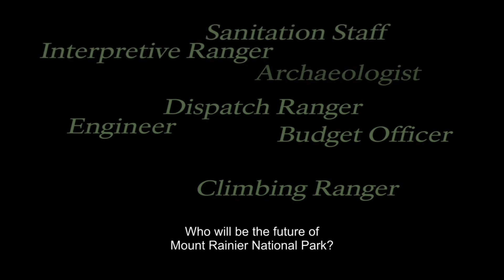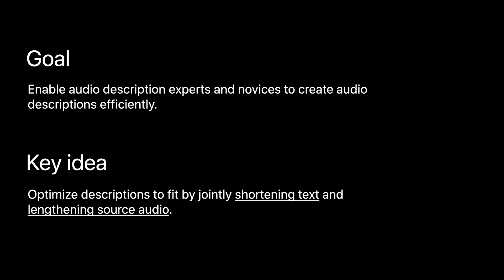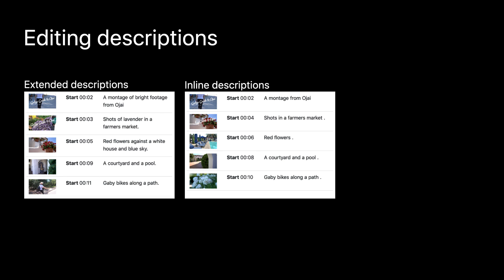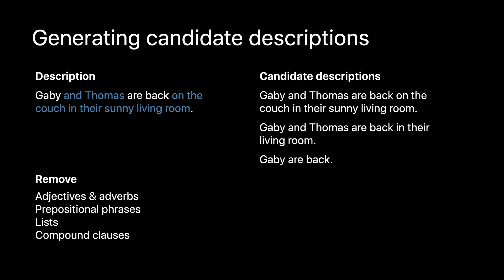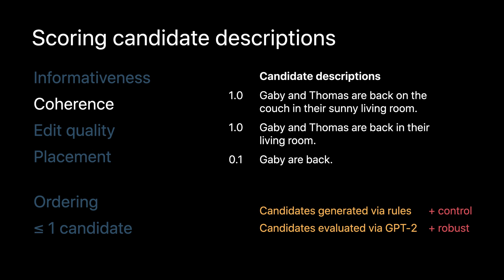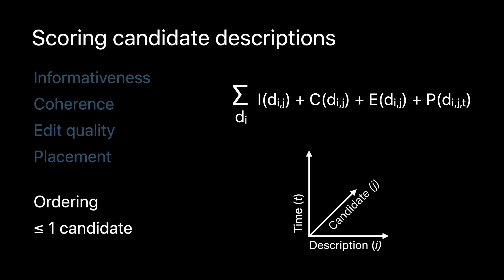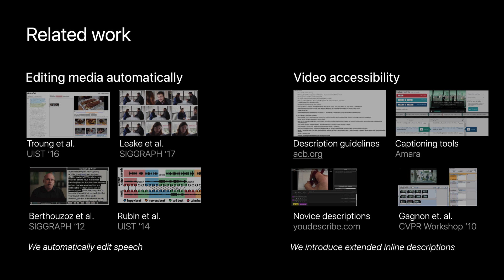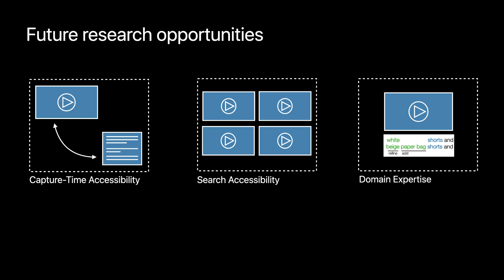Rescribe: Authoring and Automatically Editing Audio Descriptions [15 Minute Presentation]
Rescribe: Authoring and Automatically Editing Audio Descriptions
Amy Pavel, Gabriel Reyes, Jeffrey P. Bigham